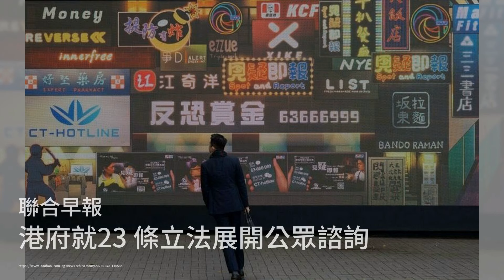西班牙挪威决定继续援助联合国巴勒斯坦难民机构；深圳GDP爆升︱学者认与“港人北上”有关 刺激消费增长7.8；低胸“索女”跳科目三遭“照妖镜”出卖 真实身材原来系咁…：六度中國20240131